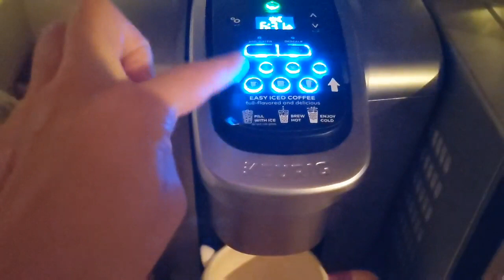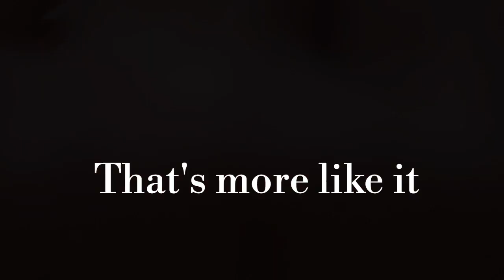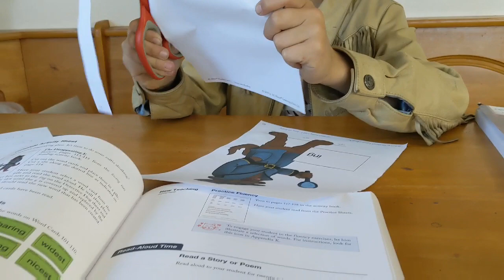RELAXED HOMESCHOOL MORNING ROUTINE || HOMESCHOOLING WHEN MOMS SICK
IF YOUR NEW HERE IM SO HAPPY TO HAVE YOU.

TODAY WAS A SLOW MOVING MORNING. IM FIGHTING A COUGH THAT HAS SLOWED ME DOWN SOME, BUT DOESNT STOP SCHOOL FROM HAPPENING. THIS IS A RELAXED MORNING OF HOMESCHOOLING!!